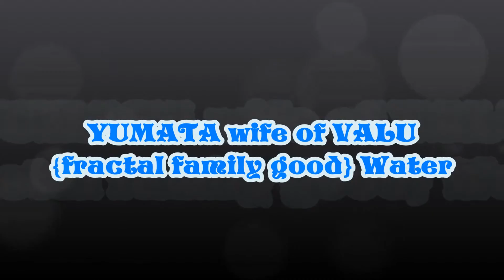YUMATA - Children's Literature; Epic Adventure 5N1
YUMATA wife of VALU {fractal family good} Water
Every song is for a scene or describes the personality of a character with music instead of words.
Indie publisher creating Indie musicals {music videos}.
Children's Literature; 5N1 {An Epic Adventure of a girl's [Shawanaisha's] past, present, and future lifetimes}.  Children’s book series 5N1.